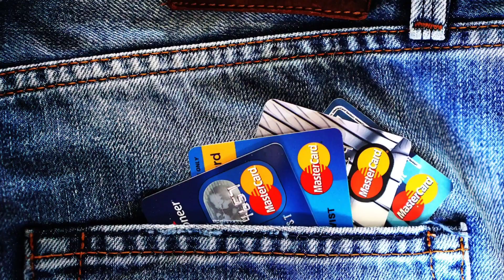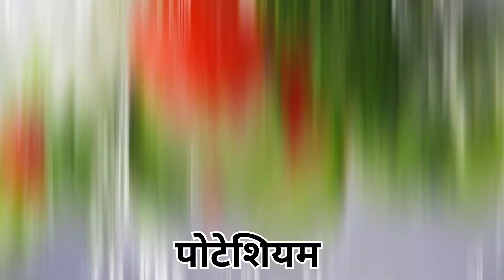नारियल पानी कितना फायदेमंद है इसकी जगह हम क्या पी सकते हे | coconut water ki jagah kya piye hindi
Aaj is video me Jana ki ham nariyal pani ki jagah kya pi sakte he Jo ko itna hi fayda kare hindi

coconut water
nariyal pani ke fayde
nariyal pani ki jagah kya piye
coconut water ki jagah ye piye
coconut water kab Pina chaiye
coconut water kaise piye
nariyal pani pine se kya fayde he hindi